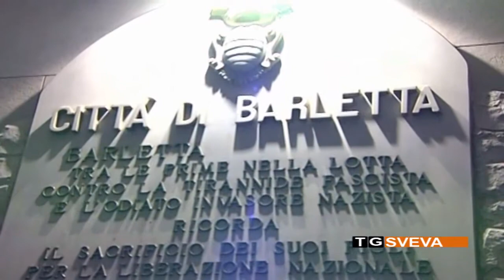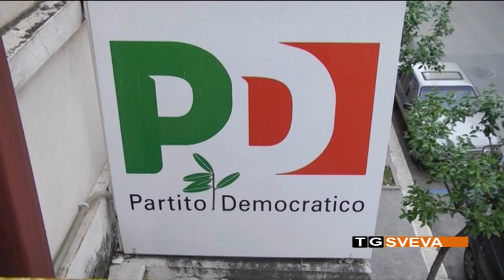Straniero su elezioni comunali Barletta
Elezioni comunali a Barletta: Cannito ufficializza la sua candidatura, sfida il PD e incontra il centrodestra per allargare la sua coalizione. Il servizio di Roberto Straniero.